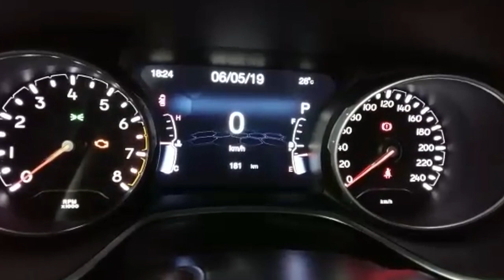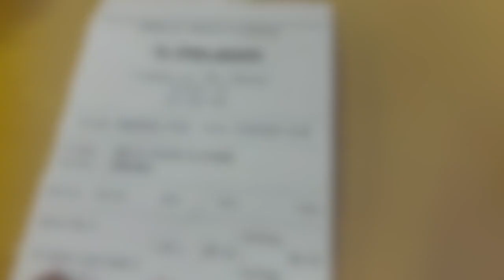#53 Martelinho de Ouro (( Empresa O Polidor ))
Conheça um pouco do dia a dia na Empresa O Polidor!!!
E também os Cursos oferecidos!!